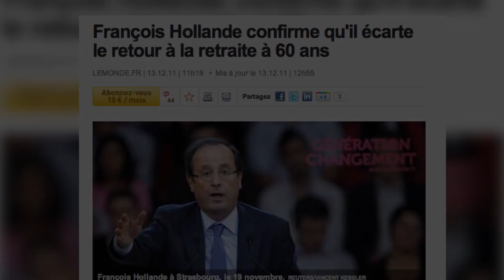Retraites : les mensonges de François Hollande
Retraites : le mensonge de François Hollande